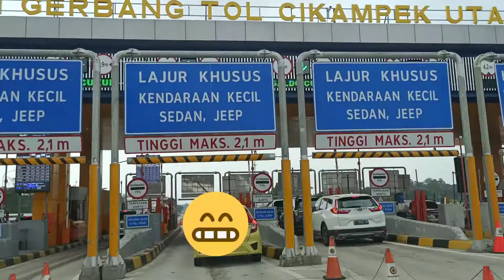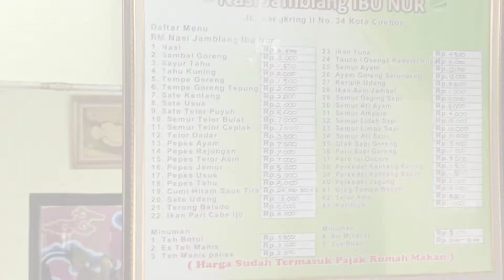Pertama Kali Ke Cirebon Cobain Nasi Jamblang Bu Nur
Halo teman-teman semua hari ini kita pertama kali pergi ke Cirebon. Dan pergi ke restoran Nasi Jamblang Bu Nur. Enjoy😊😊😊

Lokasi Nasi Jamblang Bu Nur:  Jl.Cangkring 2 No.34, Kejaksaan, Kec. Kejaksan, Kota Cirebon, Jawa Barat.

Kalian kalau tertarik video lain kita akan menaruh tulisan di atas video. Kalian bisa menekan tulisan itu dan kalian langsung bisa menonton video lain.